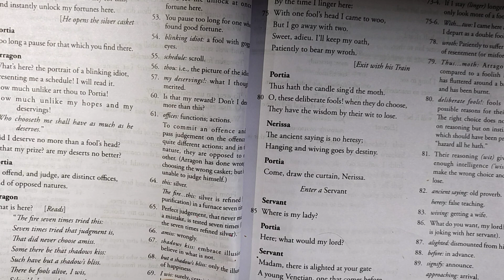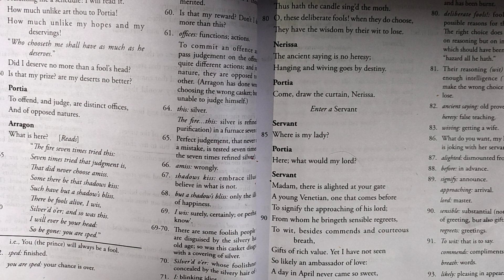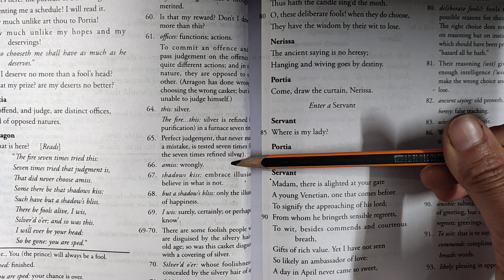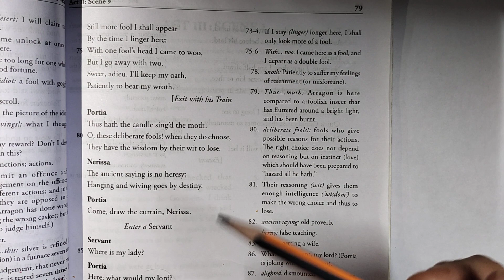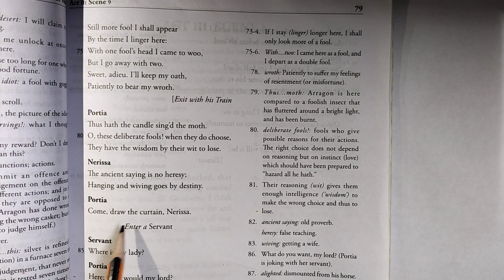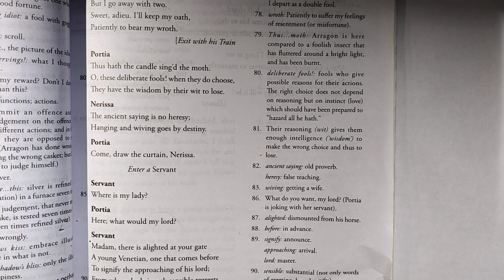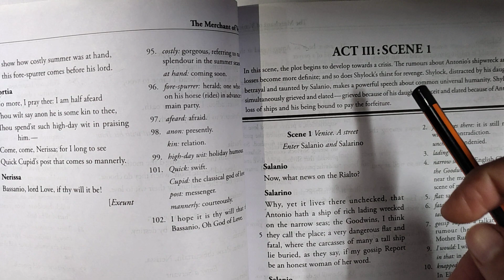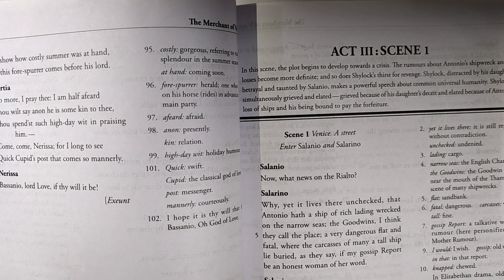Merchant of Venice Act-2 Scene-9 (Part-2)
Detailed Explanation Of Merchant of Venice Act-9 Scene-9